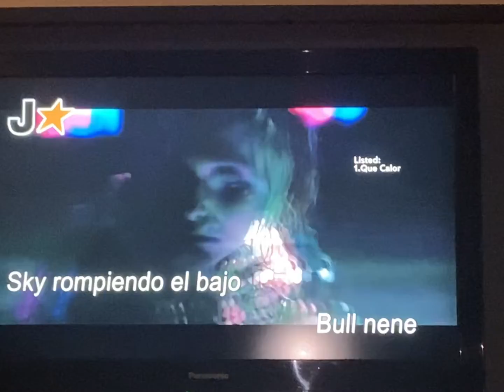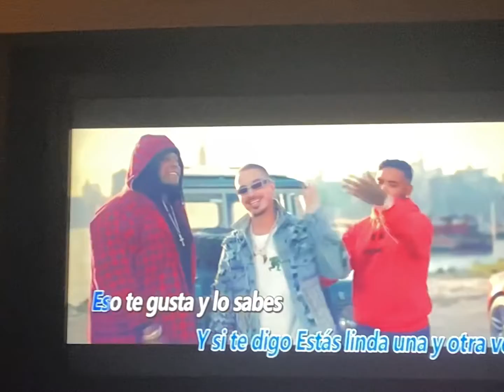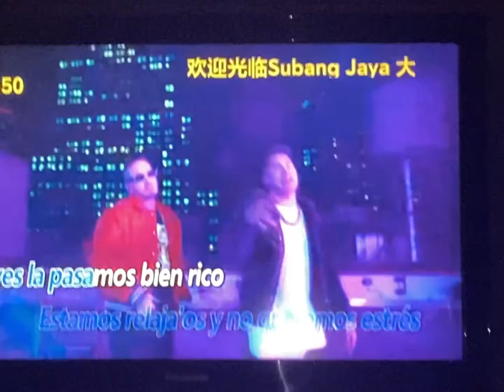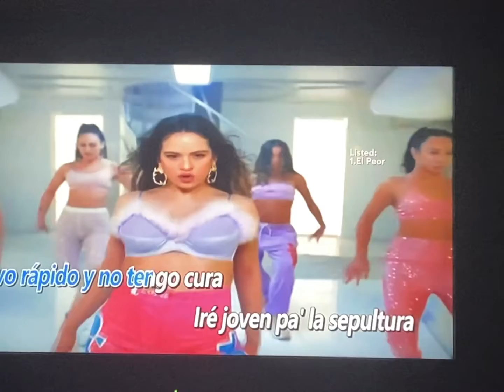Subang Jaya VLOG | dimsum; karaoke; kin gyu